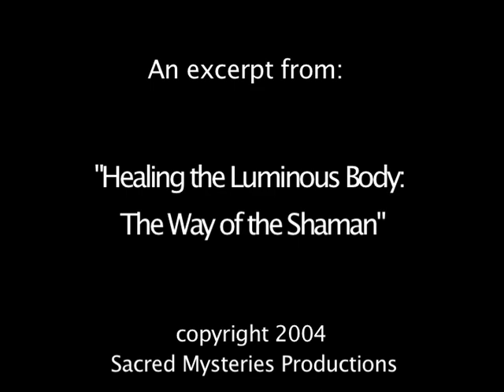The Luminous Body (excerpt)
Alberto Villoldo's amazing wisdom on the luminous field of light that surrounds our physical bodies.  Excerpt is from the full-length documentary: "Healing the Luminous Body", a Sacred Mysteries Production

Our new movie "The Last Avatar" features the Light Body as one of its main themes.